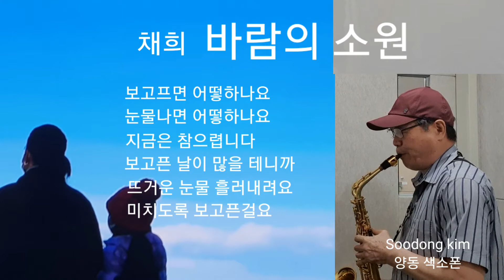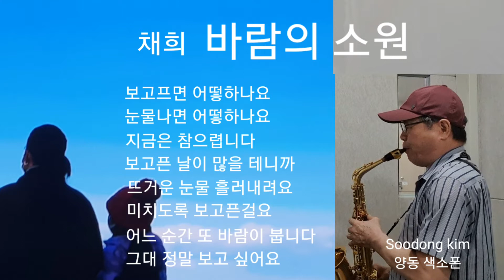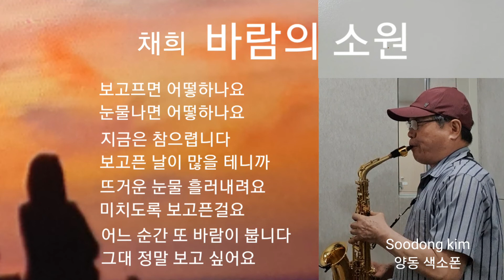바람의 소원 / 채 희 / 알토색소폰🎷13